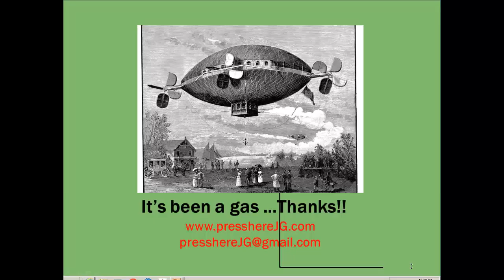2014 01 15 Why Being A Scientist is Not Enough Goldman pressHere Part Two QA